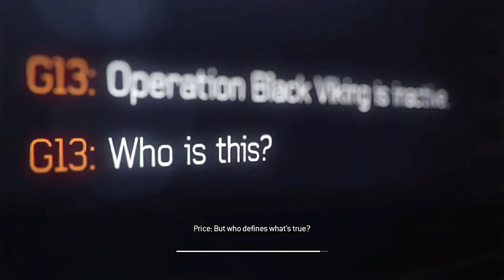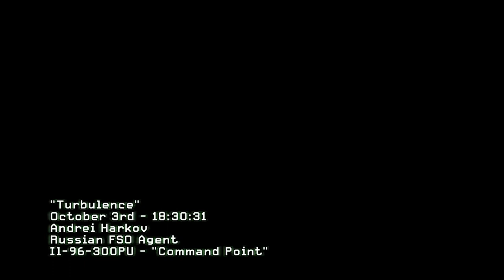Protect Russian President "Trubulance" - COD Modern Warfare 3 (Part 4)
CALL OF DUTY MODERN WARFARE 3 GAMEPLAY #05 In the Jungles of Sierra Leone "Back on the grid"

Call of Duty: Modern Warfare 3 is a first-person shooter video game released in 2011. The game is set in a fictional world where a global war has broken out between the United States and Russia. The main story campaign follows a group of characters who are trying to stop a terrorist leader named Vladimir Makarov from launching a series of devastating attacks on various cities around the world.

The game begins immediately after the events of mw2 where the protagonist, Soap, is extracted to a safehouse in himachalpradesh , India, along with Price and Nikolai. Makarov's forces soon arrive, prompting the now-disbanded Task Force 141 members to flee with assistance from a Russian associate named Yuri. Meanwhile, a four-man Delta Force team codenamed "Metal" assists U.S. forces in defense of New York City, currently under siege by Russian troops. Metal destroys a radio jammer and re-establishes USAF superiority. They then raid an Oscar II-class submarine and use its own missile payload to destroy the Russian Navy in New York Bay, forcing Russia to withdraw its forces from the East Coast.

The story then progresses to various locations around the world, including Hamburg, Paris, Prague, and Siberia, as the characters try to track down Makarov and prevent him from launching further attacks. Along the way, they discover that Makarov is working with a man named Volk, the CEO of Fregata Industries, who is responsible for constructing the chemical bombs that were used in the attacks. Price and Yuri team up to infiltrate Makarov's castle base to acquire intel on his whereabouts, and they learn that the Russian President's daughter is being held captive in a diamond mine in Siberia.

In the final mission, Price and Yuri track down Makarov to a hotel in Dubai. After overcoming fierce resistance, they corner Makarov on the hotel rooftop. Though Makarov gains the upper hand, Yuri intervenes but is killed in the process, allowing Price to strangle the distracted Makarov, hanging him from a steel cable.

Overall, Call of Duty: Modern Warfare 3 features a gripping storyline with high stakes and intense action sequences, as well as a robust multiplayer mode that has become a staple of the franchise..

Call Of Duty Modern Warfare 3 Minimum Requirements:
OS: Windows XP 32-bit and above
Processor: Intel Core 2 Duo E4300 1.8GHz / AMD Athlon 64 X2 Dual Core 4000+
Graphics: AMD Radeon HD 3650 or NVIDIA GeForce 210 1GB
RAM: 2 GB
HDD: 16 GB

Call Of Duty Modern Warfare 3 Recommended Requirements:
OS: Windows 7 32-bit and above
Processor: Intel Pentium Dual Core E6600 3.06GHz / AMD Phenom 8750 Triple-Core
Graphics: AMD Radeon X1900 Series or NVIDIA GeForce 8800 GS
RAM: 4 GB
HDD: 16 GB